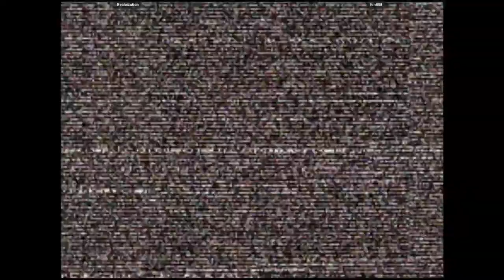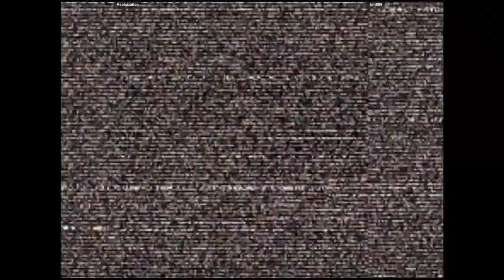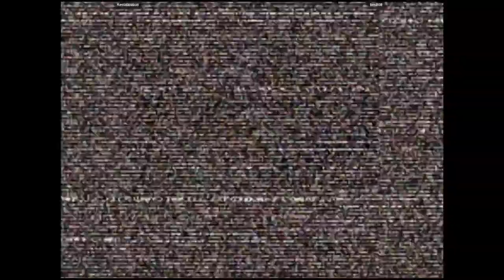CVS2 🕹 Keolaization VS tim808